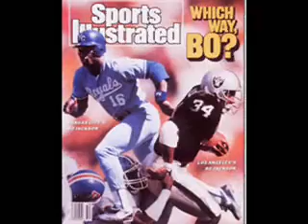"B C S": Auburn Heisman Trio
Cam Newton became Auburn's third Heisman Trophy winner when the junior quarterback was named the recipient of the 76th Heisman Trophy Saturday night at the Best Buy Theater in New York City. He joins Pat Sullivan (1971) and Bo Jackson (1985) as Auburn players to claim college football's most prestigious award.

Newton won in a landslide, finishing with 729 of a possible 886 first-place votes and 2,263 total points to out-distance runner-up Andrew Luck of Stanford (1,079 points), by 1,184 points. Oregon's LaMichael James was third with 916 points, while Boise State's Kellen Moore was fourth with 635 points.

Newton is the first player to win the Heisman Trophy, Maxwell Award and Walter Camp Player of the Year Award in the same season since Wisconsin's Ron Dayne in 1999. Newton is the first quarterback to win those three awards plus the Davey O'Brien Award since Florida's Danny Wuerffel in 1996.

Auburn is now one of just nine schools to have at least three Heisman Trophy winners, joining Army, Florida, Michigan, Nebraska, Notre Dame, Ohio State, Oklahoma and USC.